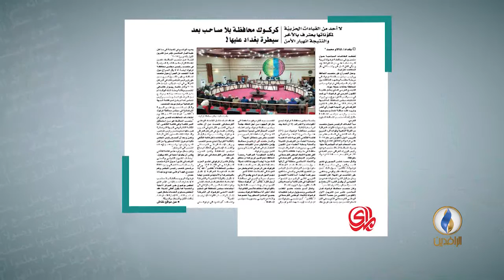كركوك محافظة بلا صاحب بعد سيطرة بغداد عليها!